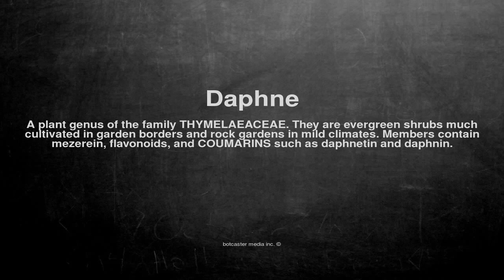Medical vocabulary: What does Daphne mean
What does Daphne mean in English?